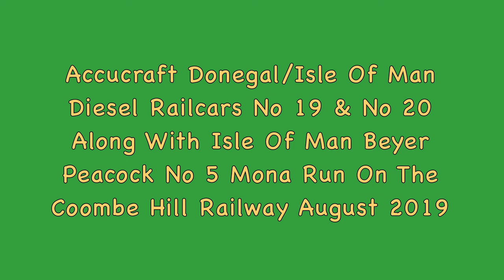Accucraft Donegal Diesel Railcars No19 & 20 With IOM Beyer Peacock No 5 Mona In 4K With A Sony A6400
The Coombe Hill Railway has taken delivery of yet more rolling stock  in the form of two Accucraft County Donegal, Isle of Man diesel railcars. They are depicted as No's 19 and 20 and are built in 20.3 scale running on 45mm gauge track only. Some modifications have been made by the CHR, the pair can be seen running in this video along with an excellent Accucraft Beyer Peacock IOM 2-4-0t No 5 "Mona". This video has been recorded in 4K on my new Sony A6400 camera with the stock lens.